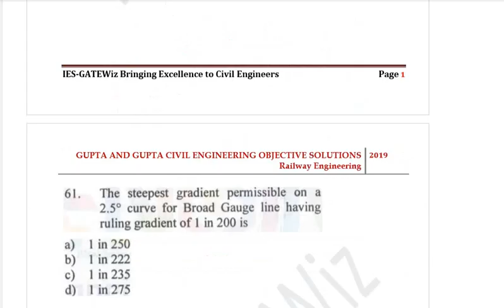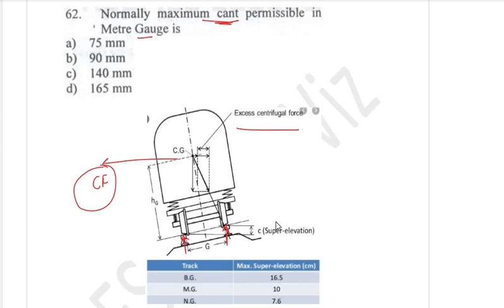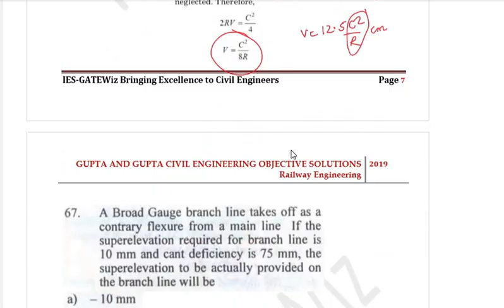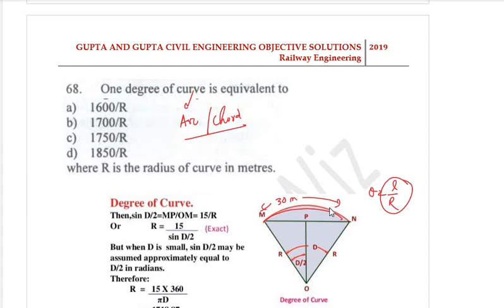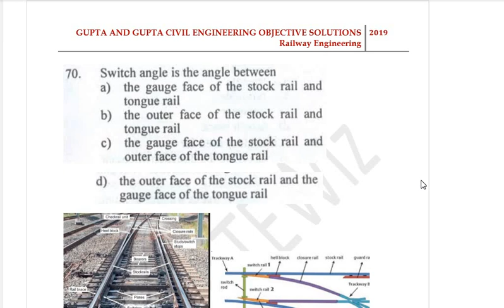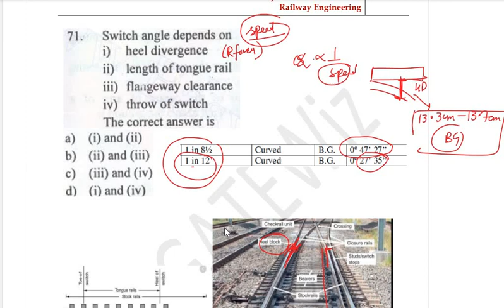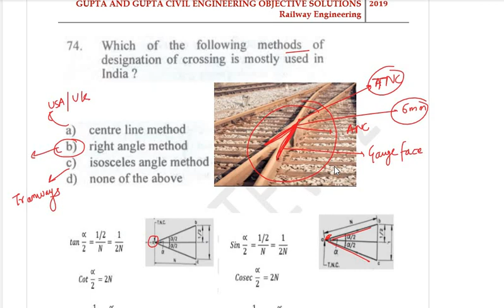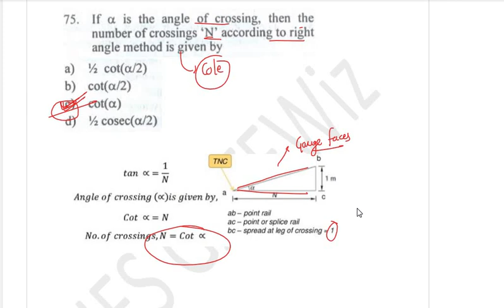GUPTA & GUPTA Railway|Detailed Explanation|Ques 61-75|ESE|GATE|SSCJE|State PSC AE||Part-5|Must Watch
In this video, Detailed Solutions of Gupta & Gupta Railway Civil Engineering Objective Questions(Question 611-75) have been discussed with the detailed concepts with more information which will be useful for the aspirants of ESE/GATE/PSU Exams.
UPSC ESE/SSCJE/PSC AE/JE exams  repeatedly ask those questions whose answers are not explained properly and students try to memorize them and does mistake when similar concept based questions are asked

Ashish Verma
Indian Railway Service of Engineers
IES AIR-2, GATE AIR-41,UPPSC-9
Just message to join the Whatsap group IES-GATEWiz
IES-GATEWiz Bringing Excellence to Civil Engineers